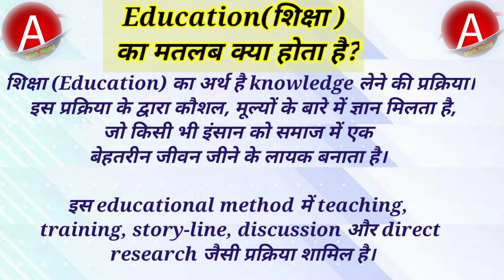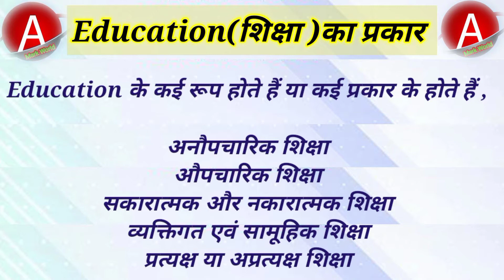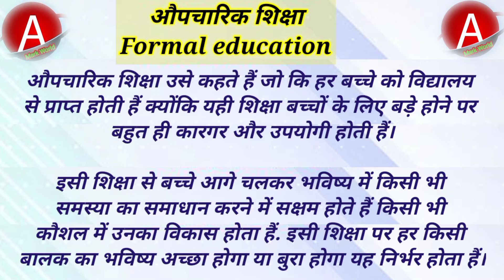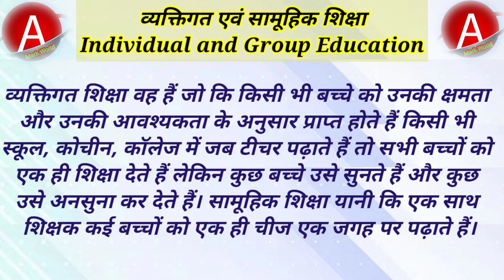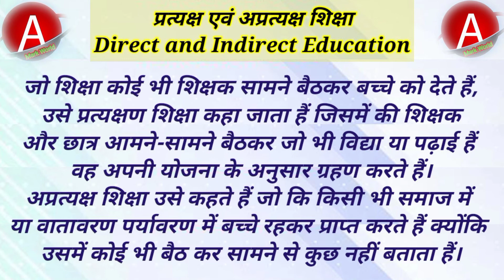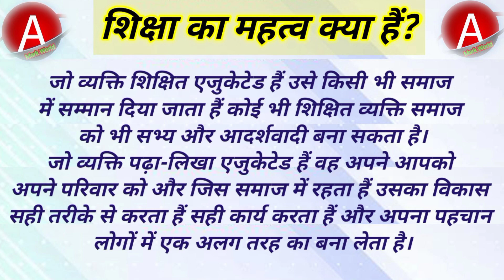Education Maening, Types, Examples (English to Hindi